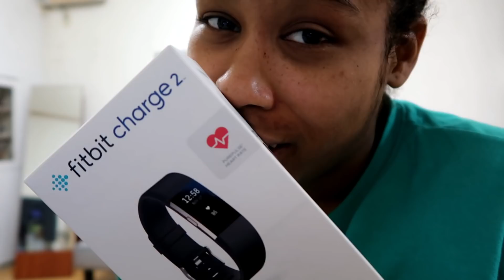KOREAN PIMP, NEW STUFF, & NEW STUDENTS | LIFE IN KOREA VLOG | ARIELAMAZINGGDAY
Welcome to my life as an ESL teacher in South Korea!

Looking for help growing your channel? Try out morningfa.me!
opening/closing: MBB - Happy

"black vloggers in korea" "black bloggers in korea" "south korea" "black in korea" "흑인" "흑누나" "ariel amazing day" "english teacher" "EPIK" "GEPIK" "korean daily vloggers" "korean daily bloggers"